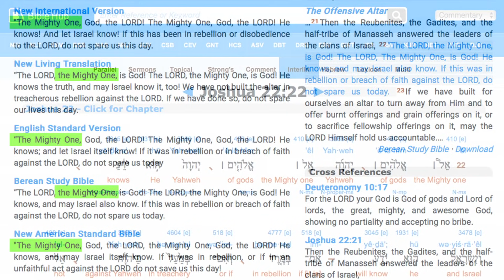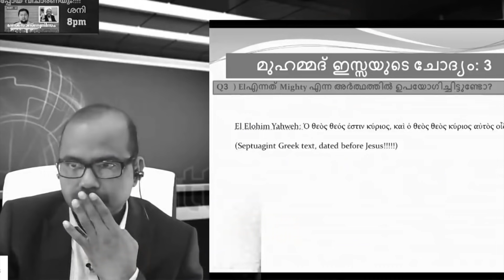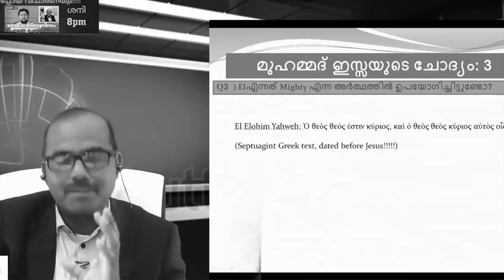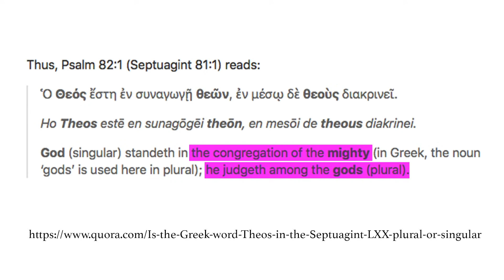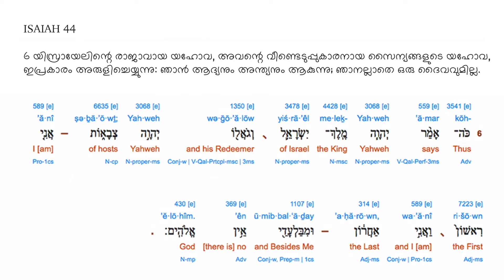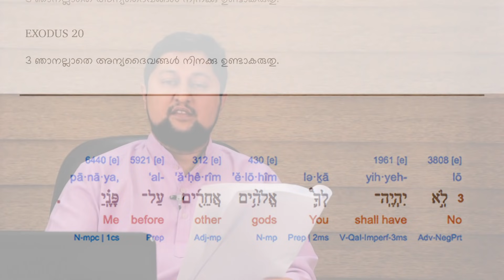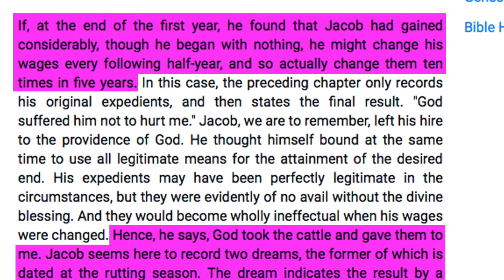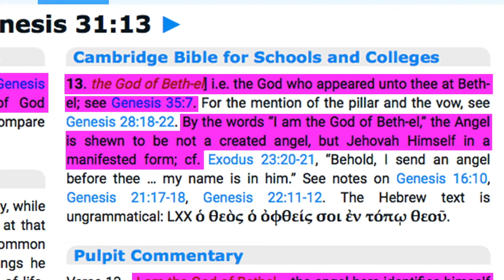സെബാസ്ററ്യനിസം സമ്പൂർണ്ണ പരാജയം | Muhammed Issa Perumbavoor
സെബാസ്ററ്യനിസം സമ്പൂർണ്ണ പരാജയം

The views and opinions expressed in the media on this channel are my personnel views and opinions. Any of the content in the channel is not created to intently hurt the personnel or religious views and opinions of the viewers.